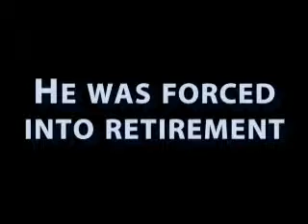Tony Dancing on the Table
I captured this video of my friend Tony dancing on the table for cold hard cash.